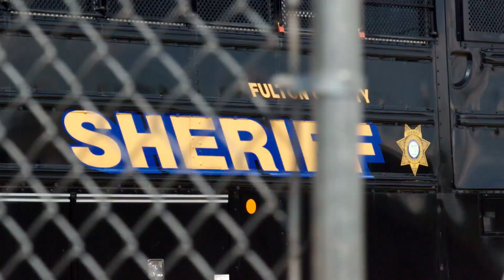「60デイズ・イン ～刑務所潜入60日～ シーズン3」予告編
一般市民が受刑者のフリをして刑務所に潜入する前代未聞のドキュメンタリープロジェクト第3弾『60デイズ・イン ～刑務所潜入60日～ シーズン3』が本日4月7日（金）よりU-NEXT、Hulu、Rakuten TVで日本初配信開始。このたび、危険すぎる潜入の臨場感が伝わる予告映像が解禁された。

薬物や暴力など、看守の目が届かない刑務所内部の問題をあぶり出すため、一般市民ボランティアが受刑者に扮して刑務所内に潜入する、60日間のプロジェクトが再始動。今回の舞台は、全米屈指の危険度をほこるアトランタ州・フルトン刑務所。入所早々、参加者たちは途中離脱の危機にさらされる！

今回解禁となった予告映像は、厳重に警備された刑務所内で、暴力、ドラッグ、看守の不正など、とても信じられない環境で囚人が生活している様子が映し出される。一度入ってしまったら、出所するよりも、安全に生き残る方が難しいだろう。

そんな中、刑務所内の問題を調査するため一般市民から選ばれた「ニセ囚人」が入所することになるが「こんなに恐怖を感じたことはない」「私の手には負えない」「まるで動物の檻の中に入れられた気分だよ」など早速恐怖に震え上がる様子が確認できる。

実際ギャングだらけの所内では、「同室の人間がドラッグを作っていた」「手作りのナイフで刺した」などの話が絶えず、リアリティ番組の域を超えて、一歩間違えれば本気で命がない状況で他の囚人たちに潜入捜査をしているということを隠し通して60日間を過ごすのだ。

果たして彼らは生き残ることが出来るのか？　フィクションでは決して描けないスリルを味わえる作品だ。

さらに今回の配信開始を記念し、過去作のシーズン１全エピソードも４月7日（金）19時から60日間限定でCrime + InvestigationのYouTubeチャンネルで無料公開されることも決定した。アドレスは

作品情報
60デイズ・イン ～刑務所潜入60日～ シーズン3
（全13話）
2023年4月7日（金）よりU-NEXT、Hulu、Rakuten TVで配信開始

スタッフ
監督：ジョナ・マクラフリン／プロデューサー：ジェフ・グローガン、グレゴリー・ヘンリー、ケリー・マクラーキン、キンバリー・ウッダード